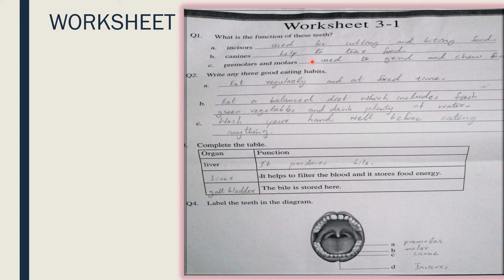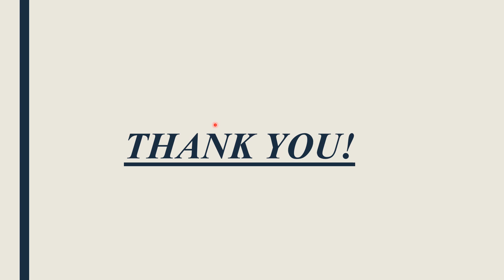subject science, grade 4,week 8, day 1